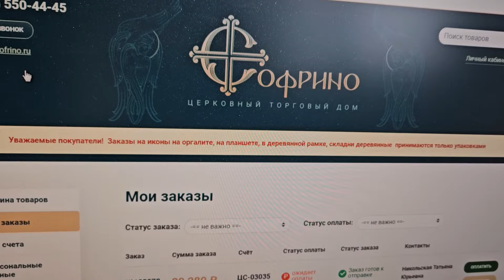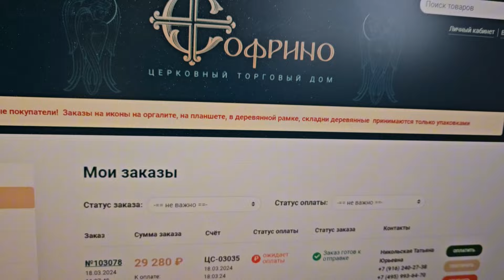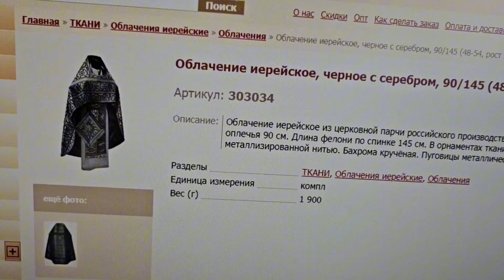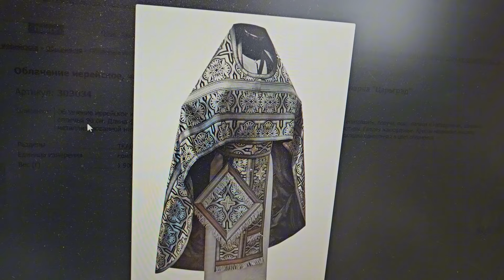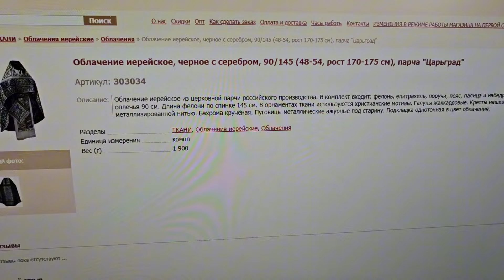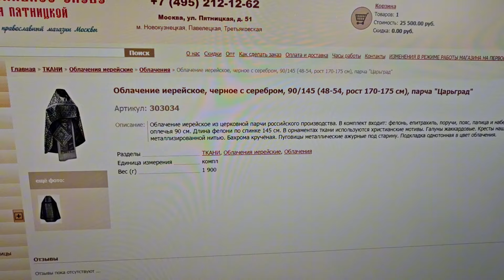Покупаем облачение священнику, аналой и чашу для молебна в новый храм св.равноапп Консантина и Елены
Чем быстрее он их получит, тем быстрее начнётся молитва за всех, кто помогает это сделать. А сумма, надеюсь, скоро наберется! Пока беру в долг. Все, кто помогает каналу - участвуют в этом!

Поддержать меня и канал можно на карту Тинь koff 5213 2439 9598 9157
Молитва и земной поклон за благодетелей! Пожертвование каналу НЕ может быть целевым, то есть на что-то конкретное. Спаси Бог!

Подать записку с именами и сделать пожертвование напрямую в проверенный мной благодатный храм можно

ВАЖНО! Мнение автора видео является частным, не претендует на истину в последней инстанции, не является призывом и руководством к каким-либо действиям.
Комментарии могут не отражать и не совпадать с мнение автора ролика.
Ответственность за хамство, обвинения и оскорбления в комментариях несут авторы комментариев!

ВНИМАНИЕ ВАЖНО!
Нельзя СКАЧИВАТЬ видео и размещать перезаливом на других каналах! Можно и полезно делиться ссылкой!